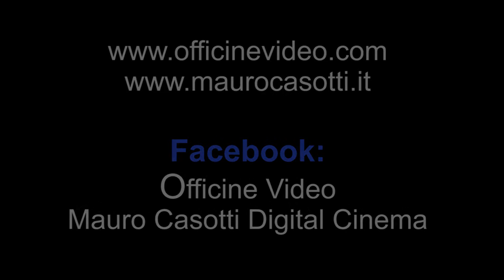Paola Mercurio ospita Mauro Casotti a San Paolo Show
Mauro Casotti parla della sua attività di regista-videomaker nel San Paolo Show di Tv Luna. Padroni di casa Paola Mercurio e Gigio Rosa. Lancia il trailer del cortometraggio e parla di Officine Video e di Mauro Casotti Digital Cinema.

Il mio libro VIDEO VIRALI su Amazon